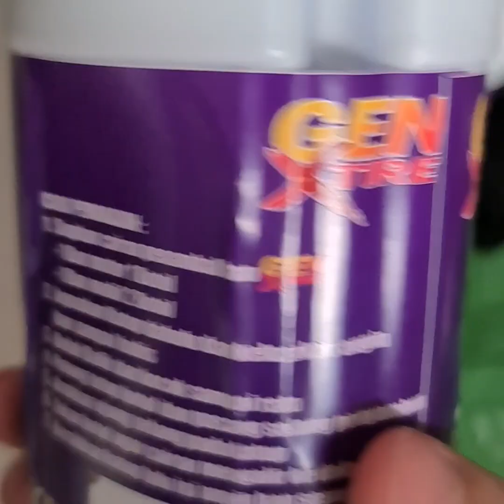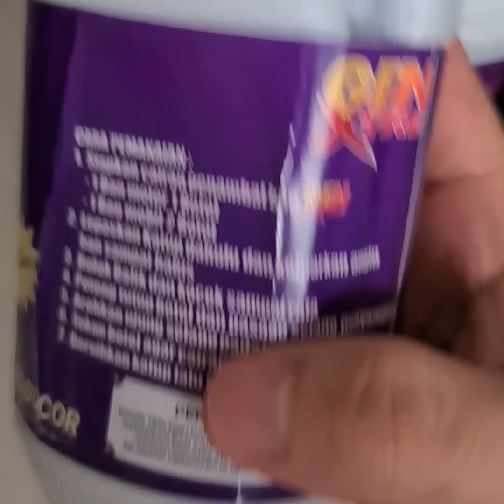iseng beli cairan ban tubeless ban bocor halus, sekalian unboxing cairan ban tubeless anti bocornya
link pembeliannya ini yaa guys